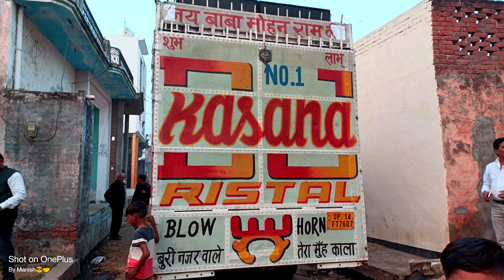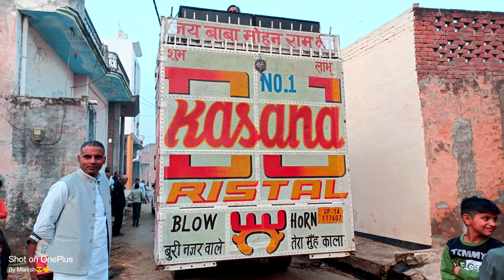Dj Kasana Ristal || नए बवण्डर के साथ || हिला डाली गाँव की गलिया